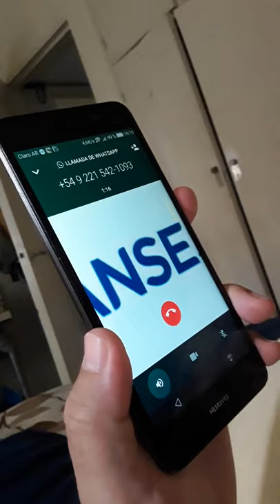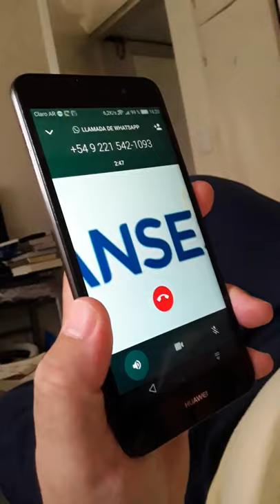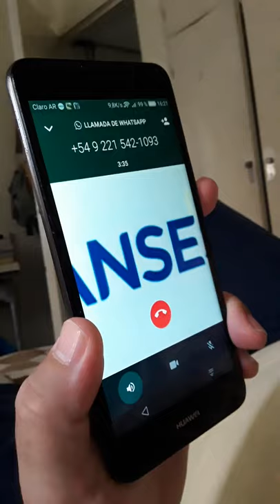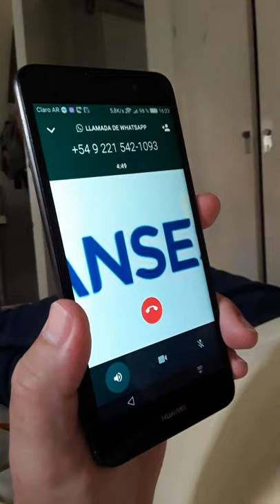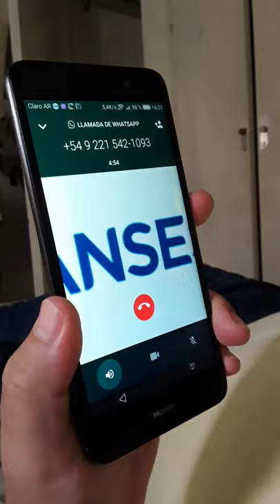ATENCION!!.. No caigas en la Trampa.. Asi van a intentar estafarte!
VECINO DENUNCIA INTENTO DE ESTAFA
POR ASIGNACION DE ANSES.
Nos acaban de llamar supuestamente de Anses, le seguimos el juego.. Nunca nos anotamos para el cobro del beneficio de $10000, porque no nos corresponde. El beneficio nos lo dieron supuestamente según el celular y lo podíamos cobrar hoy. Cosa q es falsa porque había que anotarse según terminación de DNI. Nos preguntaron quien se anotó? Cuando ellos deberían saber los datos de la persona que están llamando la cual es beneficiaria. Y si la cuenta q teníamos en el banco era por sueldo en blanco, jubilación o pensión.? Siendo que este beneficio es para Monotributistas y Trabajadores informales.. OJO no den datos personales!!!, nosotros los que dimos obviamente eran falsos! y le seguimos la corriente.
Compartan amigos, así llega a más personas, más que nada a los mayores, que pueden caer en estas falsas, o alguien que realmente esté esperando el beneficio y en la desesperación puede no darse cuenta.